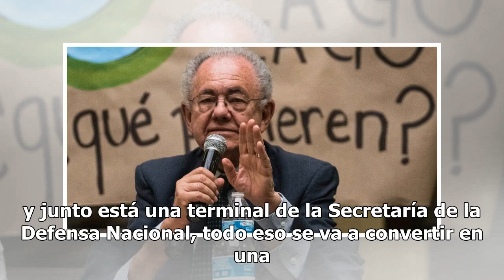Anuncia AMLO un cuarto aeropuerto y una pista nueva en Toluca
El presidente Andrés Manuel López Obrador construirá una nueva pista en el aeropuerto de Toluca y un cuarto aeropuerto en los terrenos de Tizayuca, confirmó durante un recorrido por la Plataforma de Maniobras en la Base Militar No. 1 de Santa Lucía. Además, convertirá el hangar presidencial en una t...